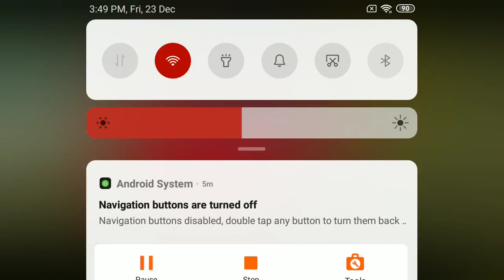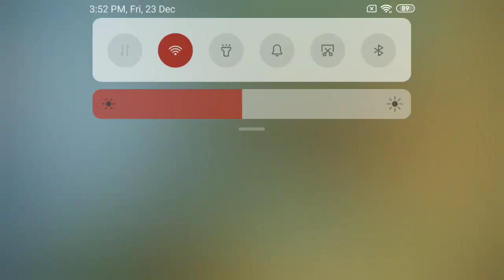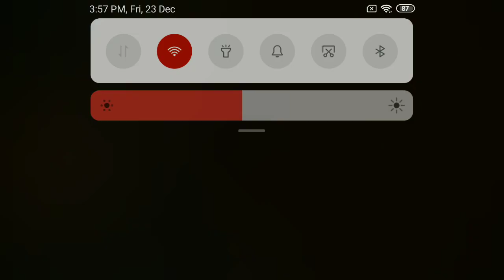WELCOME TO MY CITY | GO TO TOWN 2